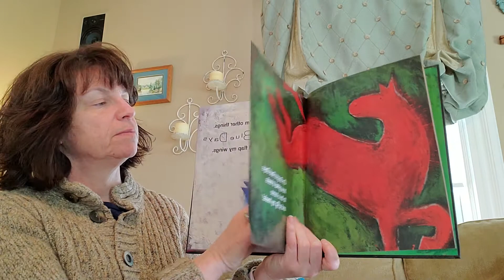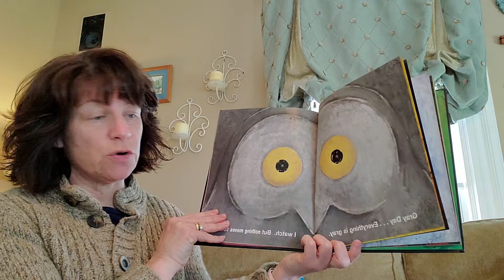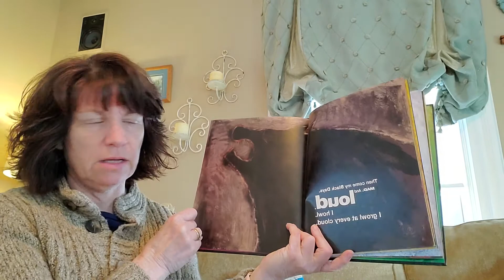April 16, 2020